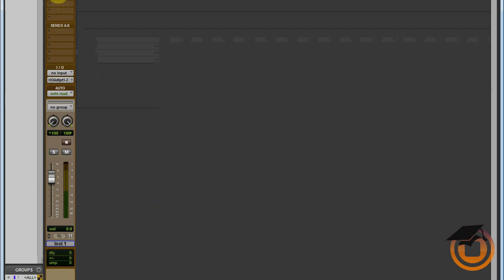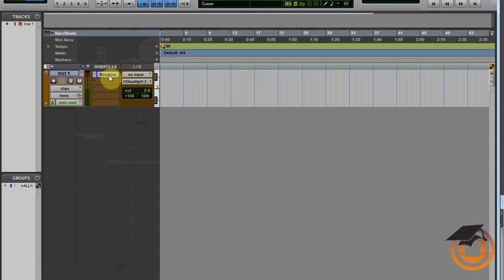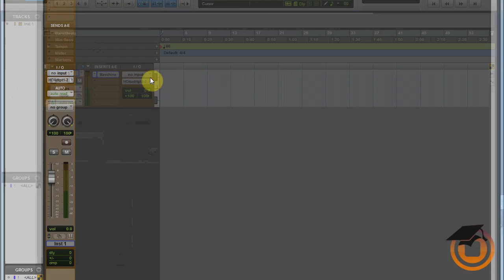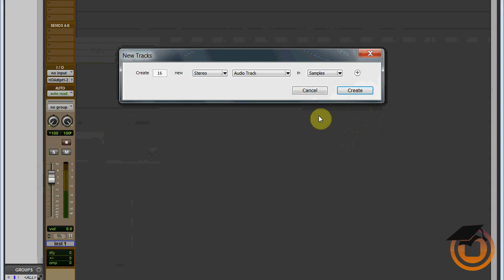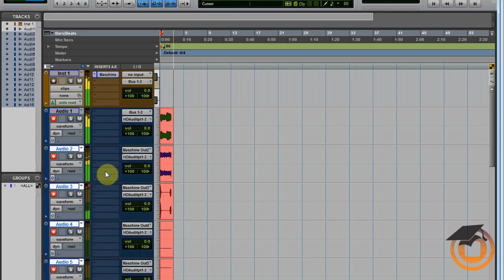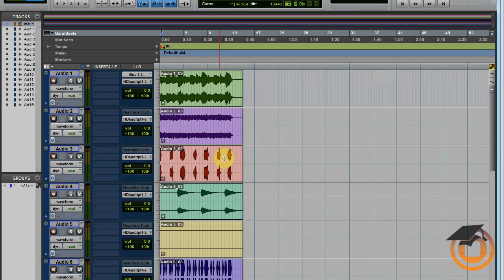Tutorial: Maschine Routing Audio into Pro Tools for Mixing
In this tip/tutorial J Jaxin shows you how to track out from maschine by routing audio to Pro Tools or your DAW of choice for further mixing and mastering.. Please join us